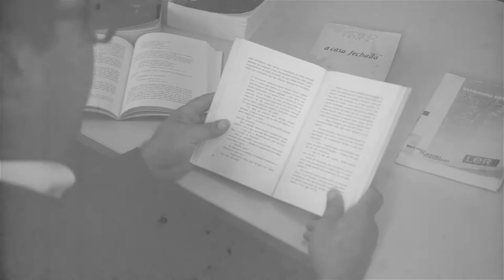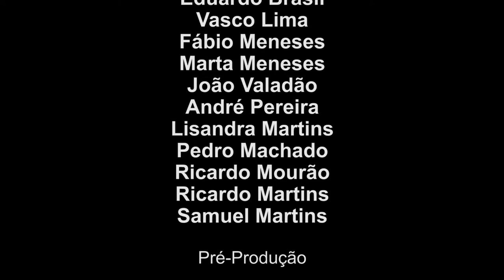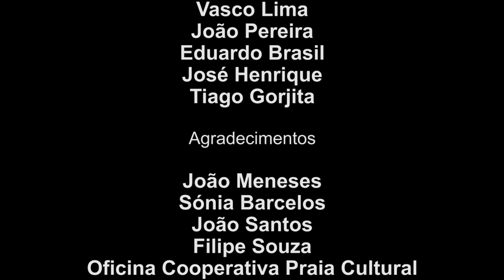A Porta (curta metragem) - Terceira - Açores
Curta metragem que foi feita para promoção do Outono Vivo
Praia da Vitória | Ilha Terceira | Açores | Portugal